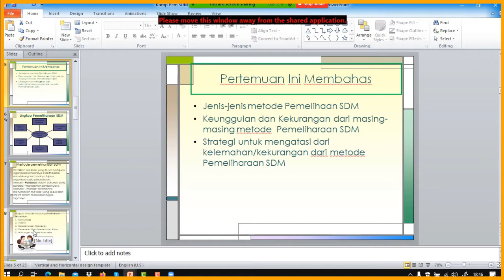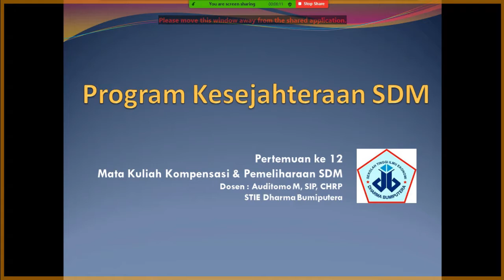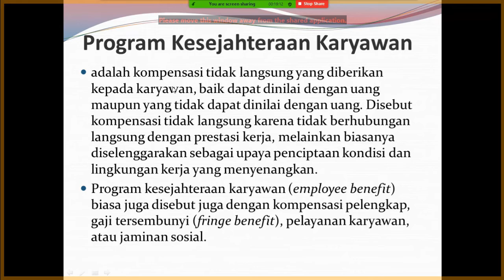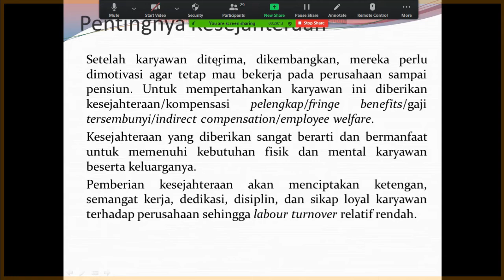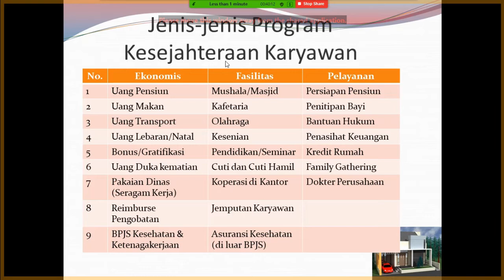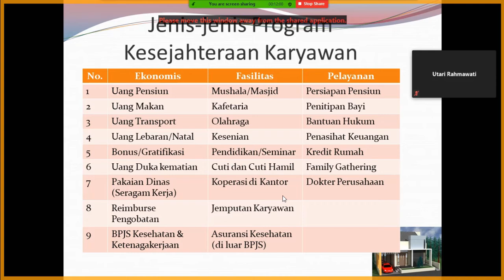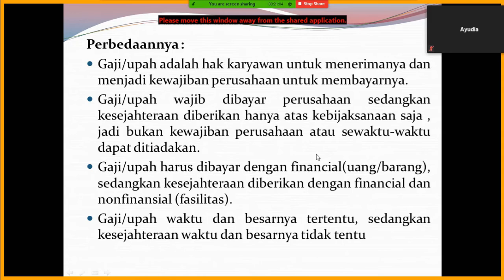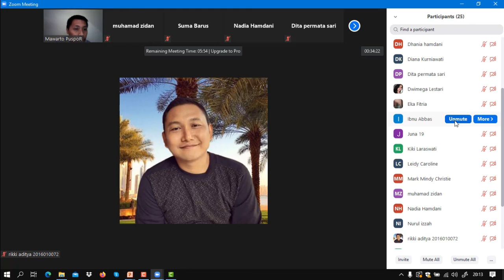Kompensasi dan Pemeliharaan SDM - Program Kesejahteraan Karyawan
Tools :
* Smartphone Alcatel Flashplus 2
*Smartphone Oppo A37F
*Pocket Camera Cannon IXUS
*Mini Tripod

Editing Tools :
Filmora Wondershare 6